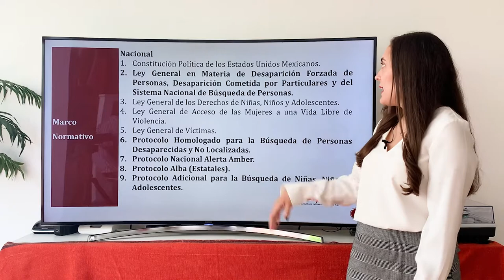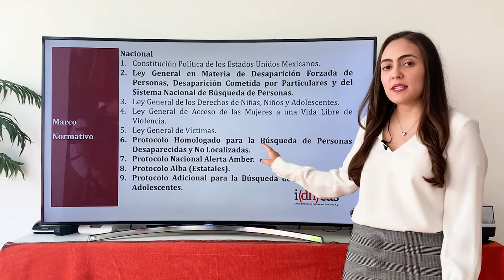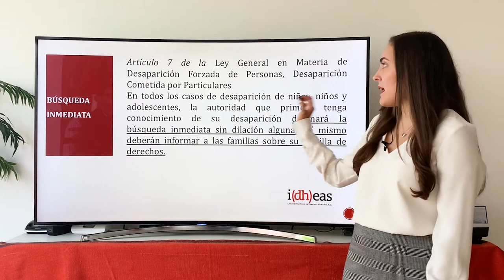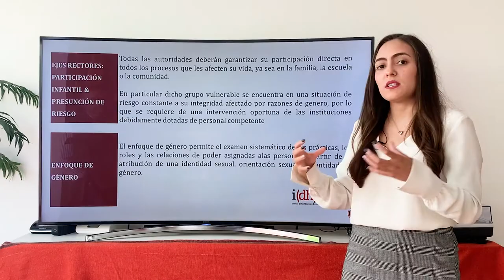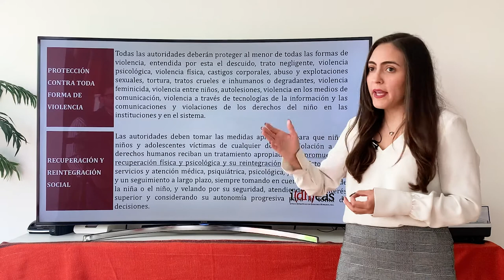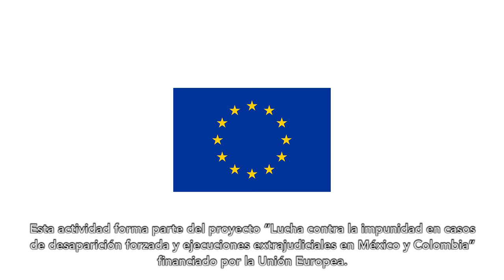Búsqueda de Niños, Niñas y Adolescentes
El Protocolo Adicional para la Búsqueda de Niñas Niños y Adolescentes es una herramienta que las autoridades deben aplicar para mejorar la eficiencia de la búsqueda de niñas, niños y adolescentes.

Fue publicado en el Diario Oficial de la Federación el 15 de julio de 2021.

Contiene tipos de búsqueda: Búsqueda inmediata; rastreo remoto; búsqueda individualizada; búsqueda individualizada de menores en situación de trata; búsqueda de menores adolescentes en situación de reclutamiento; búsqueda individualizada de menores desaparecidos en la guerra sucia; búsqueda por patrones; búsqueda generalizada;; búsqueda de familia; localización con vida localización sin vida monitoreo y evaluación del protocolo.

Contiene los siguientes enfoques: de derechos de menores; el interés superior de la niñez; igualdad y no discriminación; enfoque diferenciado; vida, supervivencia y desarrollo; participación infantil; protección contra toda forma de violencia; recuperación e integración social; coordinación entre instituciones, entre otros.

Conceptos básicos del protocolo adicional: análisis de contexto, trata de niñas niños y adolescentes; sustracción; adopción ilegal; reclutamiento.